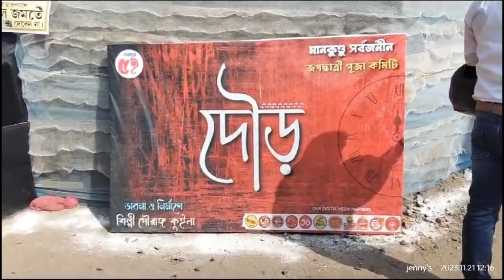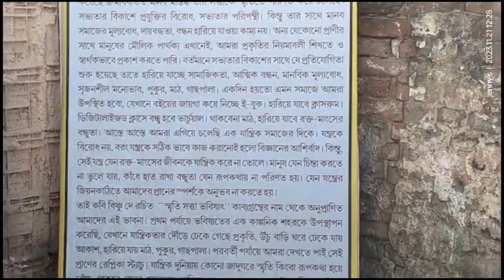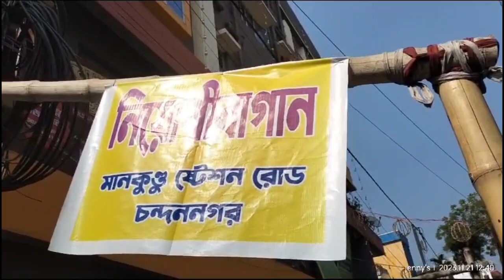Chandannagar Jagadhatri Puja 2023